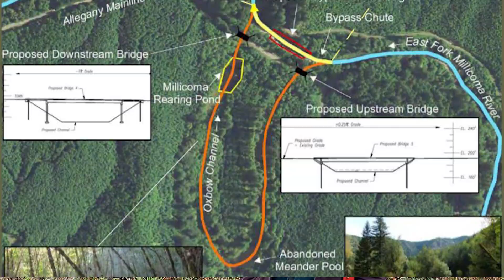Repairing culverts to give fish more access to habitat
Many of the culverts around the state were put into place decades ago, and like most infrastructure, they have a lifespan. For many culverts, that lifespan has been reached. In 2015, the Oregon Department of Transportation and the Oregon Department of Fish and Wildlife signed a three-year agreement called the Culvert Repair Programmatic Agreement that was designed to allow for the repairs necessary for many of these culverts to remain functional until a full replacement could be made while also helping increase fish passage in places where miles of stream habitat had been cut off due to insufficient fish passage at the site of the culvert. The agreement was re-upped in 2018, and in March of 2022, a new 10-year agreement, which will begin January 1, 2023, was put into place. Projects completed under the 2015 and 2018 agreements  restored fish passage to more than 800 miles of valuable stream habitat.